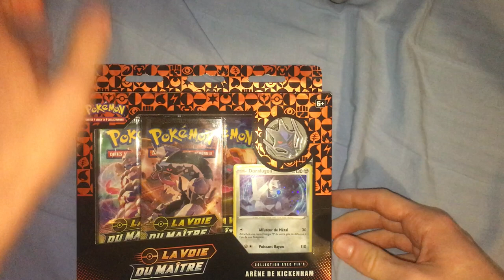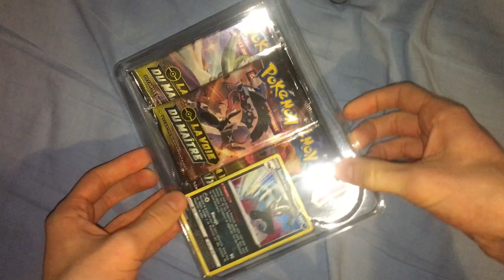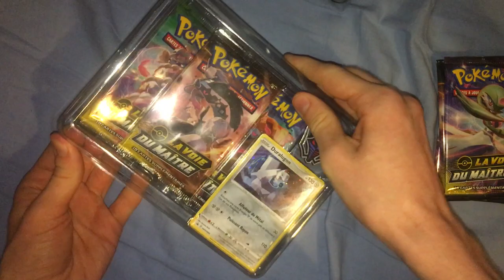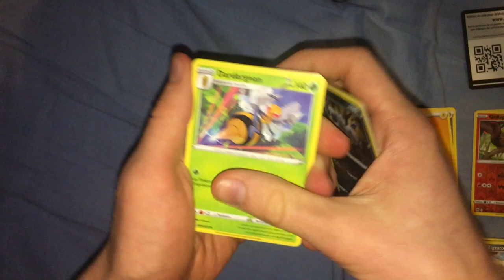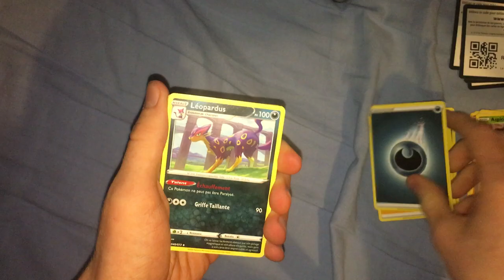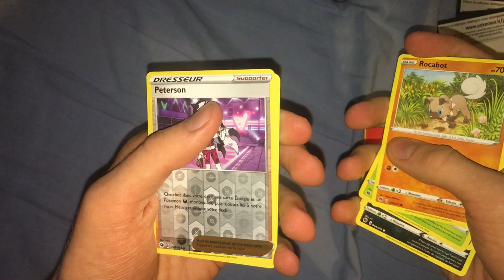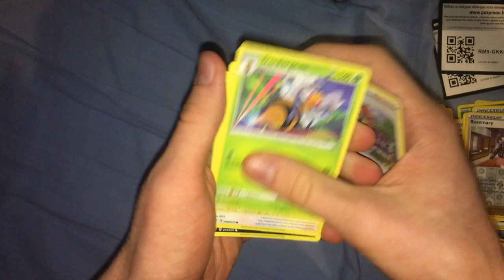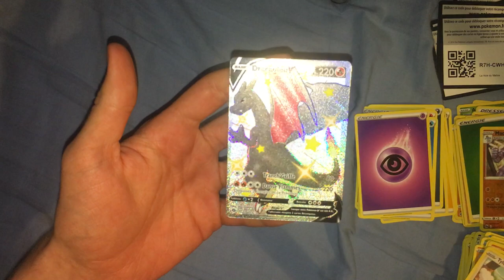J'AI OBTENU LE DRACAUFEU SHINY DANS DES PACKS POKEMON ULTRA RARE LA VOIE DU MAITRE ! 100% IMPOSSIBLE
Rejoignez cette chaîne pour bénéficier d'avantages exclusifs :
CODE CRÉATEUR : ENDSKEW
MON PSEUDO FORTNITE EPIC GAME : YOUTUBE ENDSKEW
Commandes :
!code
!epic

Pouce bleu !
La cloche !
Le partage !
Le commentaire !

LA CARTE POKEMON DE NOS REVES ! | DUEL GUILLAUME VS KIM OUVERTURE POKEMON
J'AI ENFIN OBTENU LE DRACAUFEU SHINY DANS LE PACK POKÉMON ''DESTINÉES OCCULTES'' ! ON A ENFIN PACKÉ DRACAUFEU SHINY GX ! MEILLEURE OUVERTURE POKEMON DESTINEES OCCULTES ! IMPOSSIBLE ! ON PACK DRACAUFEU VMAX SHINY DESTINEES RADIEUSES ! CARTE POKEMON ULTRA RARE !
 DRACAUFEU SHINY 500 EUROS ! La MEILLEURE OUVERTURE DE BOOSTERS POKEMON J'AI ENFIN TROUVÉ LE NOUVEAU DRACAUFEU VMAX SHINY DE ''DESTINÉES RADIEUSES'' !
 DE MA VIE DESTINEES OCCULTES